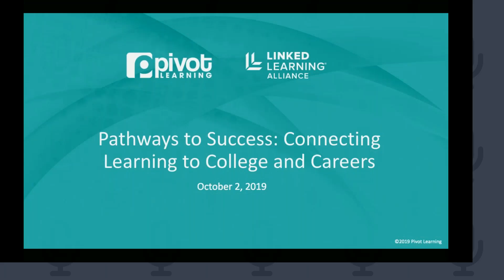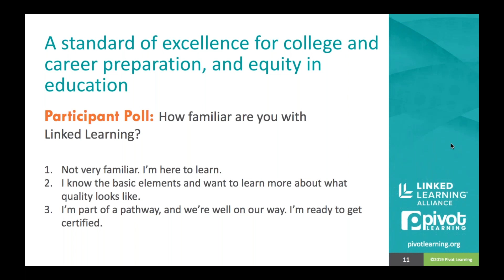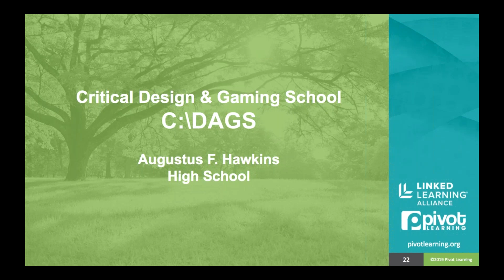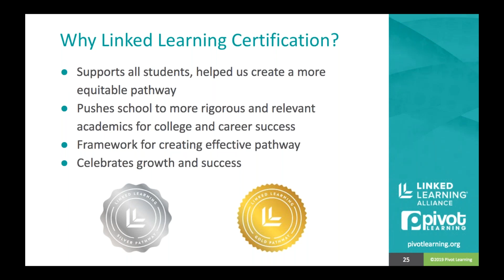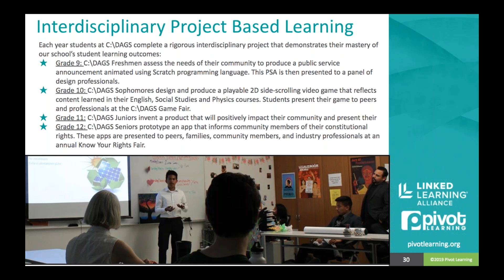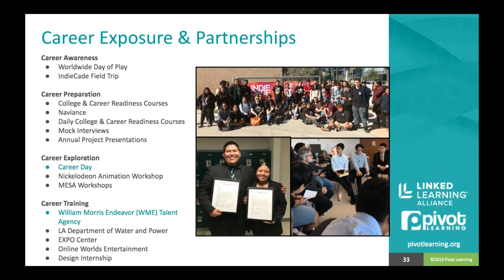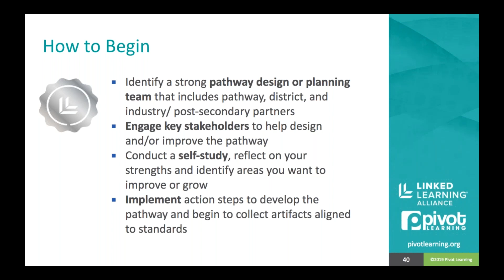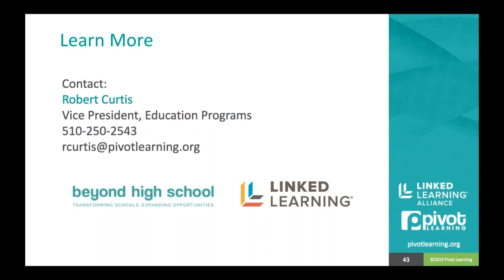Pathways to Success Connecting Learning to College and Careers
Los Angeles Unified School District (LAUSD), and many others across the country, have adopted Linked Learning as a way to create real-world learning experiences that interest, challenge and inspire students, as well as prepare them for a range of options after high school, including 2- and 4-year colleges, apprenticeships and the workforce. Watch this hour-long webinar to learn about this innovative approach to education that research has shown leads to higher graduation rates and improved college- and career-readiness.